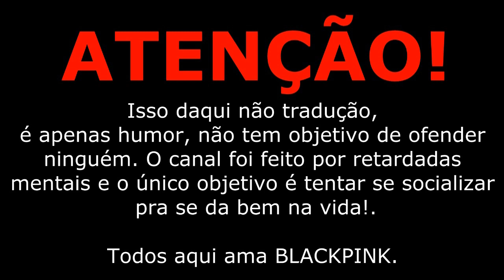HUMOR - Músicas brasileiras com BLACKPINK #8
~~ BLACKPINK É BR

- EDIÇÃO:
ÉOQ BLACKPINK? ~~ by: Vicky

➜ Assista o vídeo em 720p
➜ Músicas utilizadas: BLACKPINK, MÚSICAS BRASILEIRAS
➜ AS SITUAÇÕES DITAS NESTE VÍDEO NÃO É REAL

By: ÉOQ BLACKPINK?